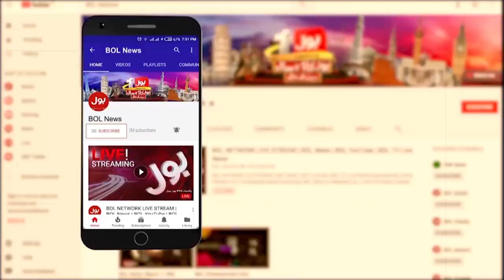Madina Masjid kay Samne Namaziyon ka Ehtijaaj | Madina Masjid Tariq Road | Breaking News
Madina Masjid kay Samne Namaziyon ka Ehtijaaj | Madnia Masjid Tariq Road  | Breaking News

Supreme Court Latest Orders on Madina Masjid | Karachi Madina Masjid Latest News | Karachi Tariq road masjid latest news updates | Karachi Illegal Buildings | Supreme Court big decisions | Supreme Court in Action | l Supreme Court today Updates | Supreme Court decision on Madina masjid